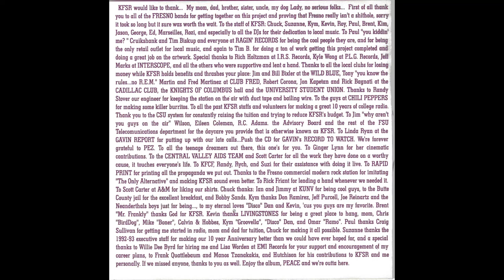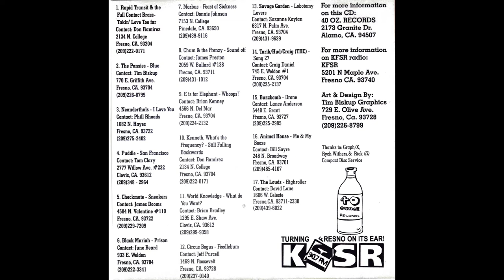Rapid Transit & The Full Contact Brass - Takin' Love Too Far - KFSR Presents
Track 01 from 1993's KFSR 90.7FM Fresno Presents: A Decade of Homicide, Raisins And Heat.